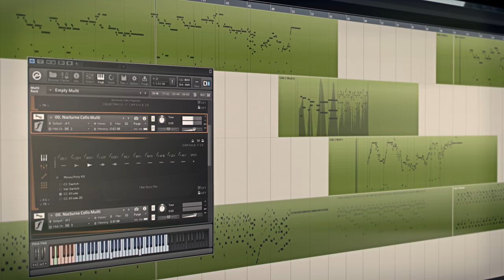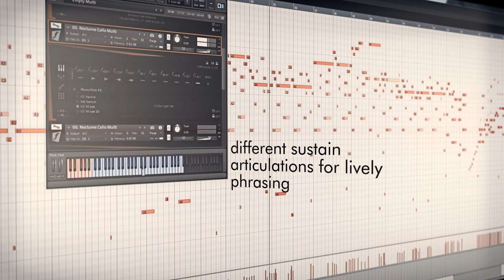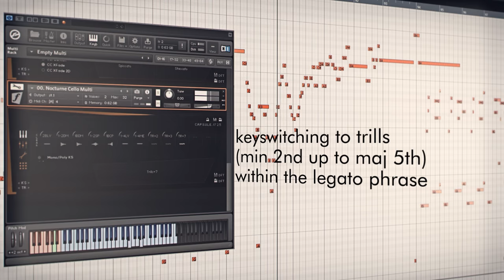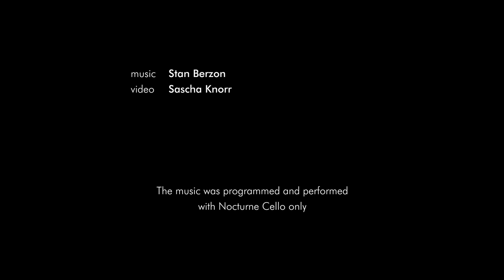Soloists Series: Nocturne Cello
The Soloists Series is focused on detailed captured sampled solo instruments
that reach a degree of expression and realism never heard before.

Now we introduce the second instalment of the Soloists Series:
The Nocturne Cello